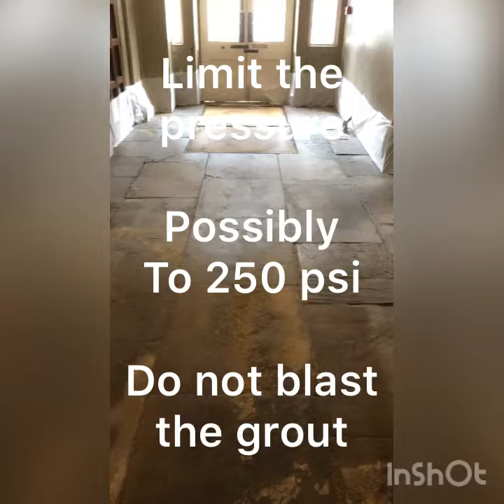Weaving Magic - Stone Floor Cleaning - Flagstones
This wonderful natural Flagstone stone floor could be as old as 500 years, some of the individual stones may have had several previous installations. It needed professional and expert cleaning. Nothing short of the highest quality cleaning available in the area. The owners of the famous Hotel turned to Weaver UK Ltd. Advance Members of the NCCA and TrustMark registered. What a pleasure, what a privilege and what a stunning result.
Cleaned with special solutions and techniques. Then once 100% dry, sealed with a top quality breathable seal. Probably the best clean this natural stone has seen for over 500 years